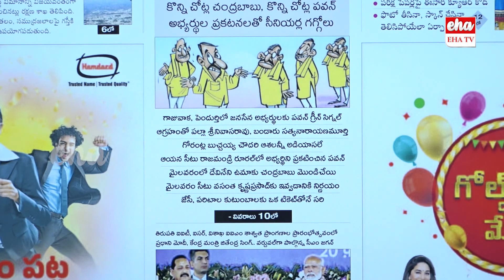Chandrababu Big Shock to TDP Senior Leaders, No Ticket This Elections | EHA TV